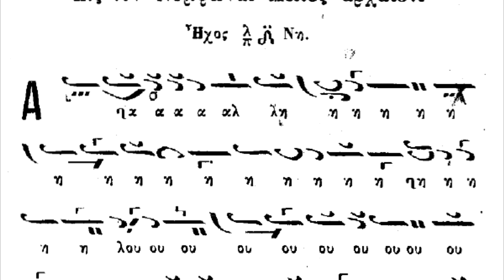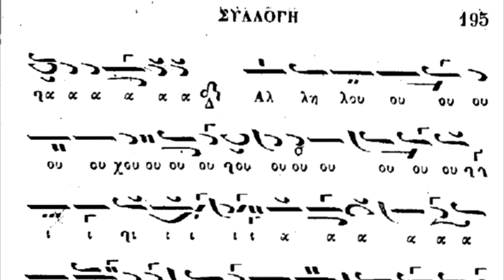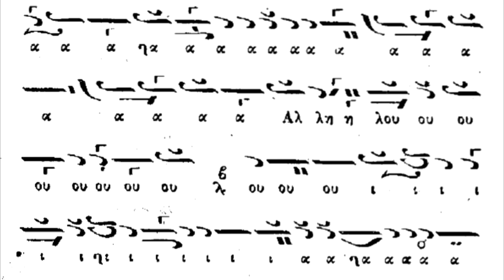Αλληλούια Αργό Ιωάννου Δαμασκηνού - Παναγιώτης Νεοχωρίτης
Αλληλούια Αρχαίον εξήγησης Γρηγορίου Πρωτοψάλτου.